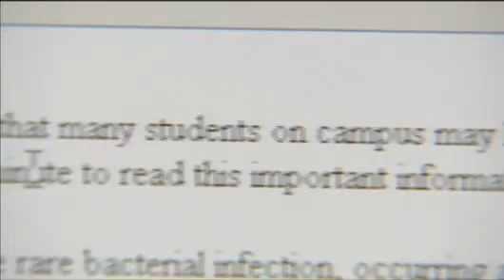UW-Madison Sends Out Campus E-Mail On Meningitis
The University of Wisconsin-Madison sent out a special campus e-mail
about meningitis late Friday. Linda Eggert reports.